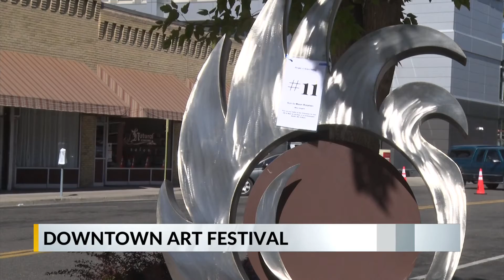Downtown Grand Junction Art Festival